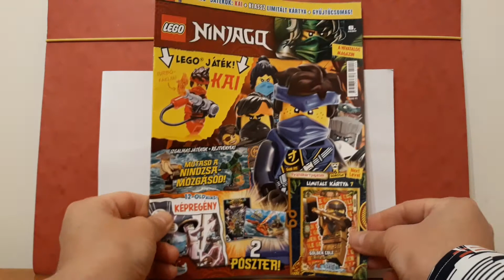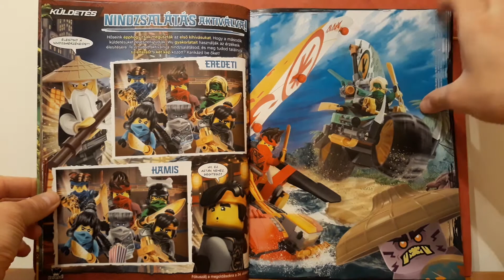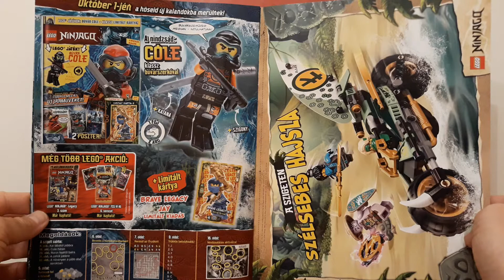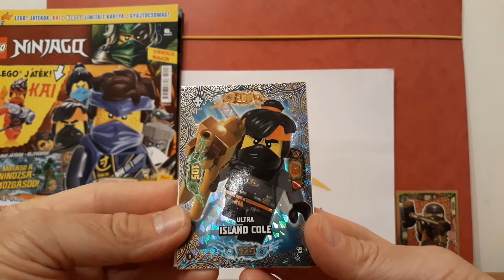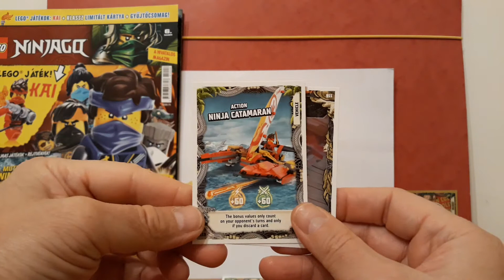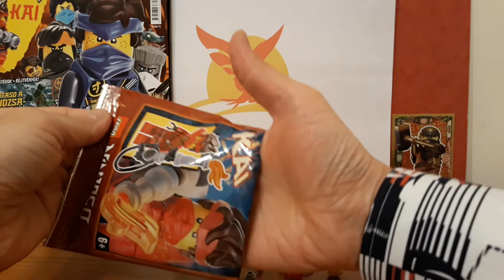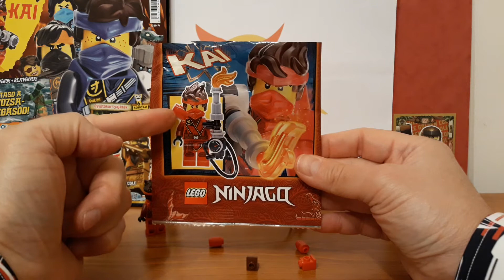Lego Ninjago Magazin - 6. Szám Bemutatása (2021)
A LEGO Ninjago játékhoz kapcsolódó magazin. A laphoz melléklet tartozik a Lego figurák megszemélyesítésre kerülte. A velük kapcsolatos történeteket, játékokat tartalmazza a lap. Egyedi, a figurák csak a lap mellett vásárolhatók meg.